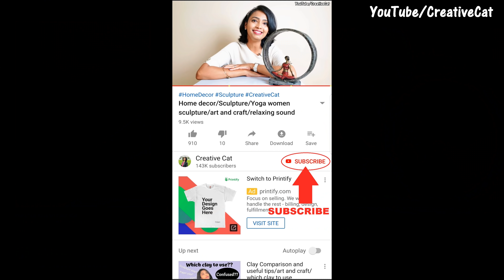Wall Decor/Coin Owl/Owl home decor/art and craft/Cardboard crafts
Wall Decor/Coin Owl/Owl home decor/art and craft/Cardboard crafts by CreativeCat
Inspired by Pintrest

Materials Used:
Cardboard, Burlap/Jute sheet, Masking Tape, Glue, Modelling Clay(I used crayola natural airdry clay). Coins, Acrylic paints(Black, Metallic copper, Metallic golden, Pearl Green)

Masking Tape

For US
Modelling Clay(For USA)

Folk art Acrylic paints(For USA)

Plaster of paris(For USA)

Elmers Glue(For USA)

Precision knife/Craft knife(For USA)